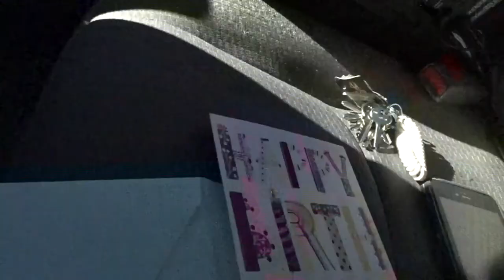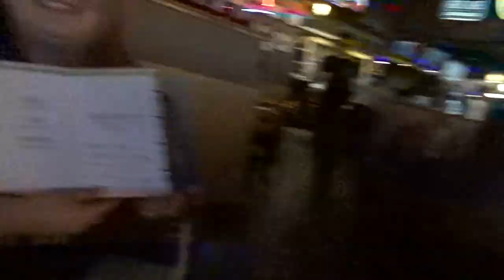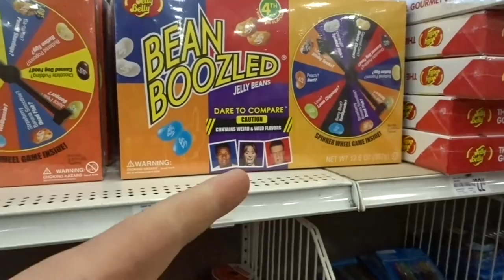We Got A Golf Cart !!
I really hope you guys enjoyed this video, I know some vlogs aren't that exciting, But i will try my BEST to make the next vlog TEN times better !! I've learned that if you put your mind to anything it will work, And to believe in your DREAMS !!

About ME !!!

 I love making people happy.
I am very family oriented.
I was born in New York
My birthday is February 1, 2000
I love to drive/fly anything
I can be very creative.
And most of all...  I Love Making youtube Videos !

People that you might see in the vlog :

Carol aka the best mom in the world
Mike aka the best dad in the world
I have two brothers Michael and Anthony
i have a sister-in-law named Ashley,  Michael and Ashley are married
I also am going to have another sister-in-law named Sarah, Anthony's girlfriend.
I have a cousin named john aka Johnny garlics
Vivian aka my grandma
 We have really good friends that moved down from new York-
Cathy, Alex, joe, Beth, and Emily. You won't see Emily that much because she still lives in New York. But the rest of them are soon going to be our neighbor !

Don't forget to Alway Always Always Just Be You ! You guys are amazing !